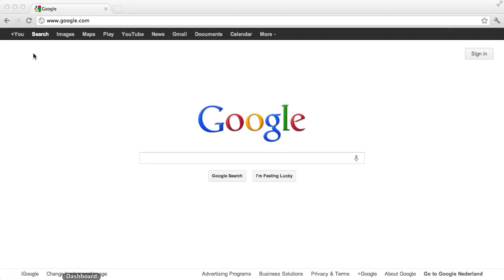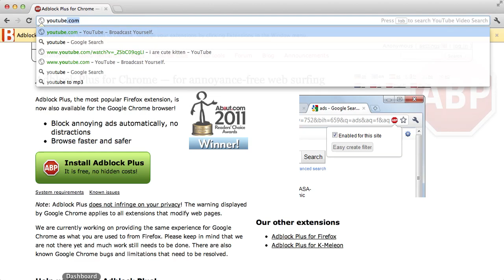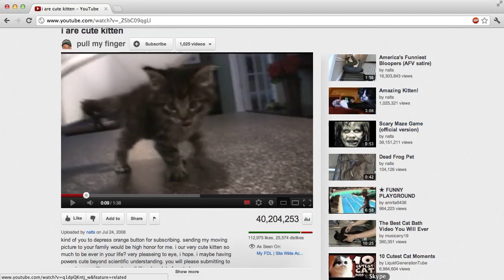AdBlock Plus for Google Chrome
AdBlock Plus is an extension for Firefox and Google Chrome where all ads are removed. So no more banners, pop-ups, and video advertisements are blocked as well!